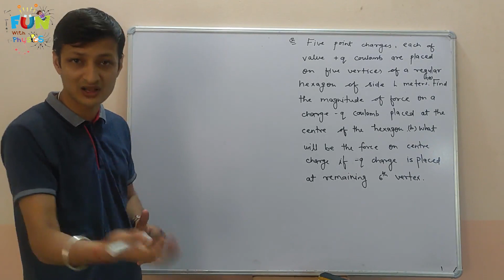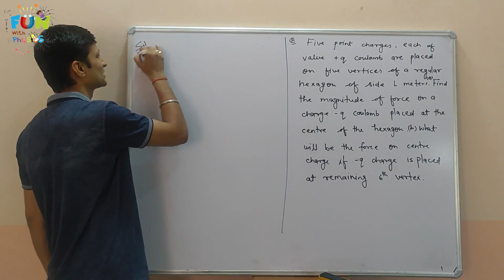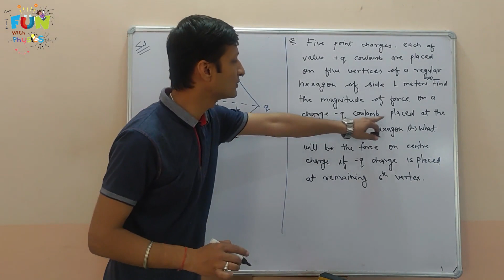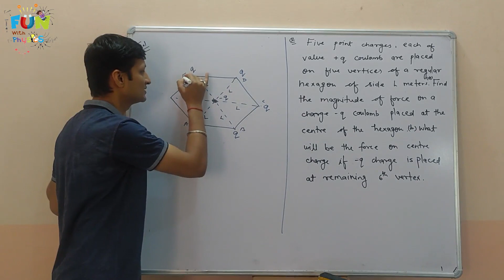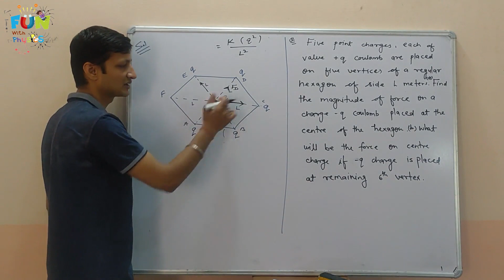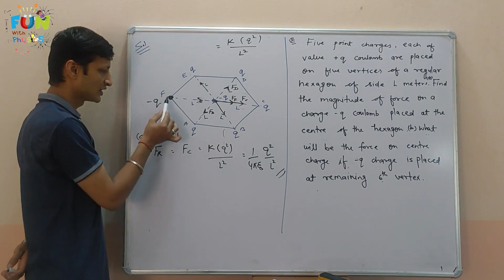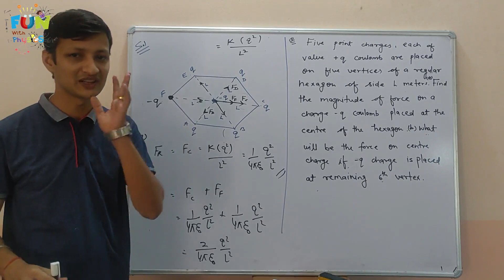IIT/NEET Important Question-001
Five point charges , each of value +q coulomb are placed on the vertices of regular hexagon of side L metre. (a) Find the magnitude of force on charge -q coulomb placed at centre of hexagon. (b) What will be force on the centre charge -q, if -q charge is placed at remaining 6th vertex?